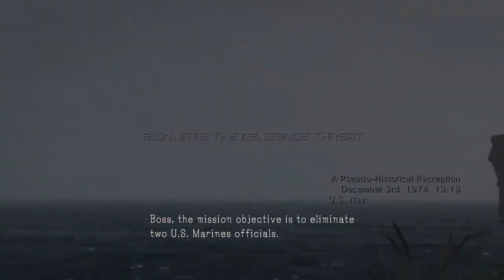Metal Gear Solid V: Ground Zeroes - Eliminate the Renegade Threat - Extraction / S rank / Hard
A simpler, more entertaining method to obtain an S rank and extract both targets.